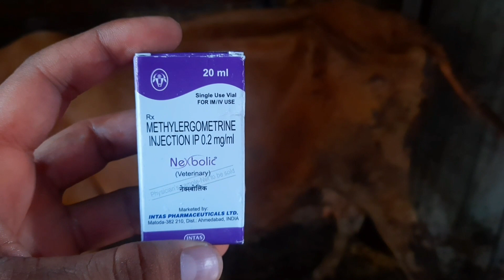Retention of Placenta |ROP| दो इंजेक्शन से पूरी जैर बहार निकल जाएगी | treatment of ROP |Dr Ashwani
Retension of placenta in cattle
How to remove placenta in cattle
Treatment of Retension of placenta in cattle
Treatment of ROP
ROP in cattle
Placenta removal in dairy cattle
How vet doctor remove placenta in cattle
Abortion me Retension of placenta
Retension of placenta in Buffalo
Retension of placenta in goat
Retension of placenta in cattle after abortion
Retension of placenta after miscarriage
Pashu ki jair nikalne ke baad kya ilaaz kare
केवल दो इंजेक्शन से पूरी जैर बहार निकल जाएगी
पशुओं में जेर रुकने की समस्या, लक्षण, उपचार एवं बचाव
पशु की जैर कैसे निकाले
बच्चा देने के बाद की बीमारी
पशु में जैर निकालने के बाद क्या इलाज़ करे
पशु की जैर कैसे निकाले, बाद में क्या इलाज़ करे